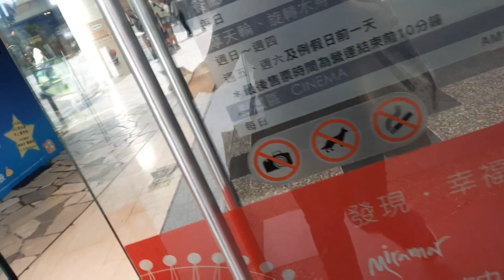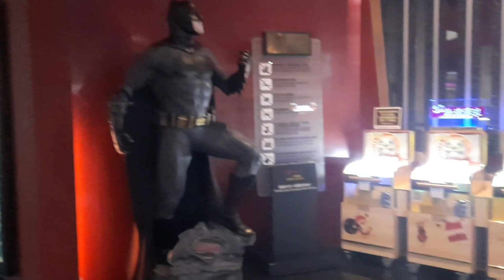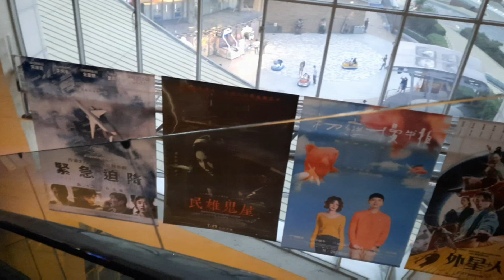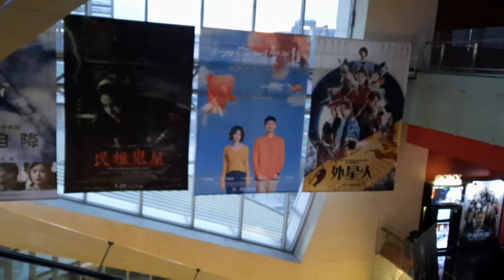Watching movie and the view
another vlog another episode...
so ayun na nga I'll try to watch movie
dahil off ko at mainit sa labas kaya nagala na lang ako sa mall at naisiping
manoud ng sine ..
kahit mag isa lang enjoy naman..